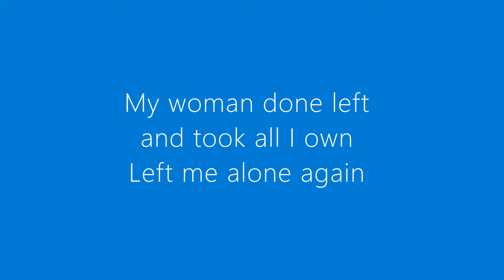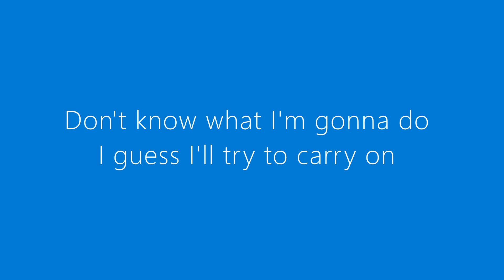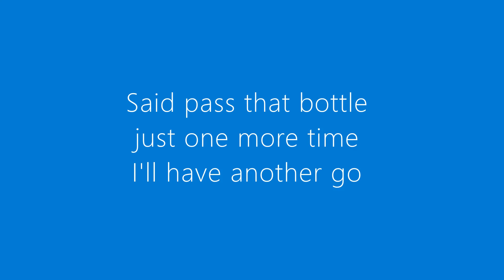GOOD TIMES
Another timeless country classic from the archives with the boys in the band TRAX
If this don't honky your tonk then nothing will !!!

Rex Parsons...Vocals, guitar
John Henson...Bass Guitar
Mike Lopez... Drums
Matt McBrayer...Lead guitar

Always wremember to wrock and wroll and honky tonk wresponsibly...wrecks (rex)